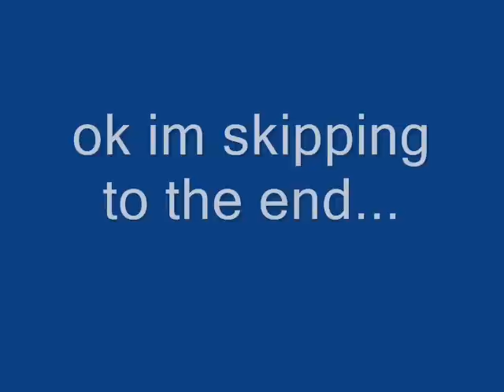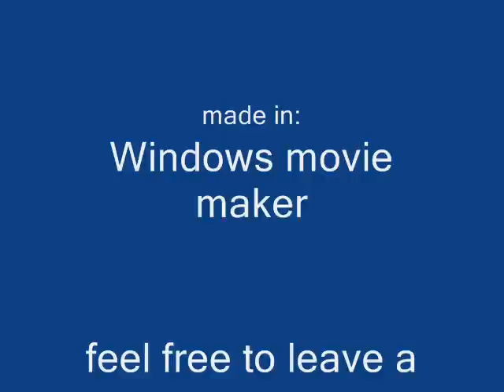The tomb raider news! larson is gay!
breaking news! we have went into natlas office and found these private files of larson's past photos!